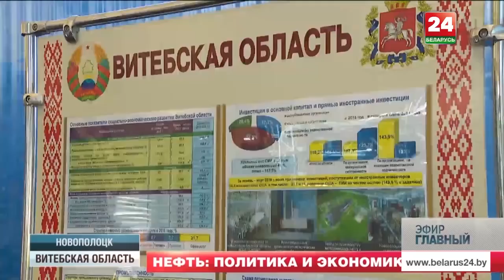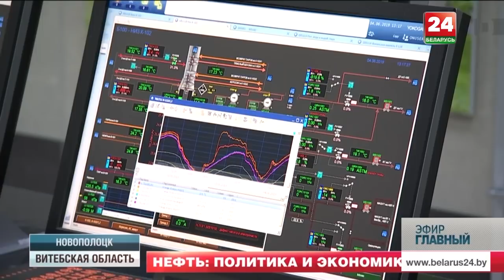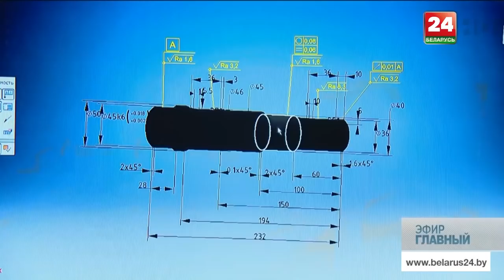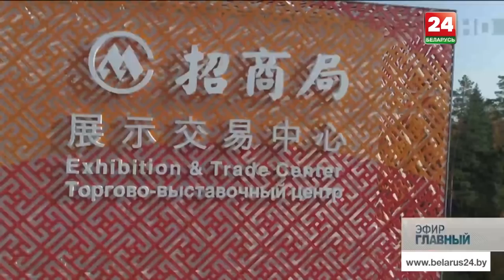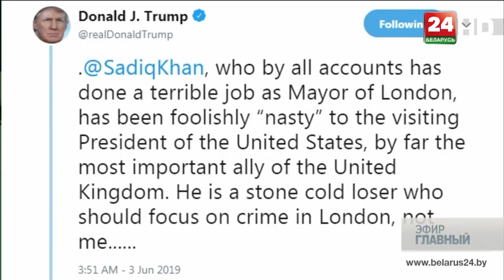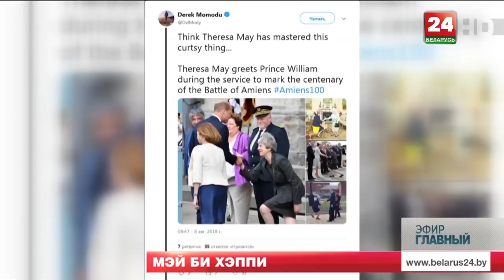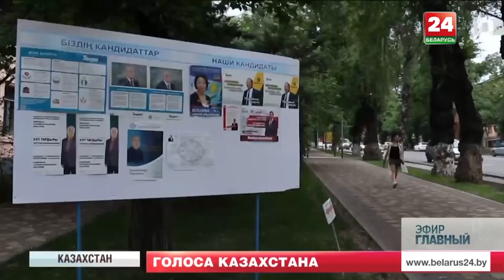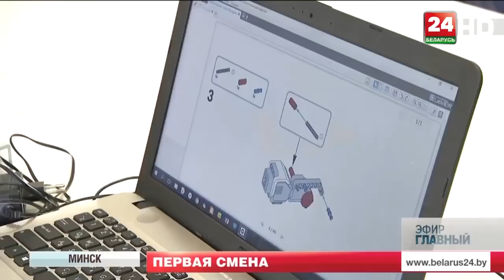Главный эфир 09.06.2019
Передача «Главный эфир»: выпуск 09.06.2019.